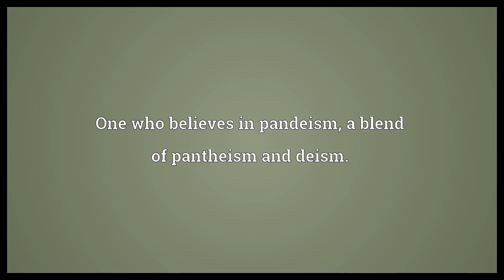Pandeist Meaning | Wordogram